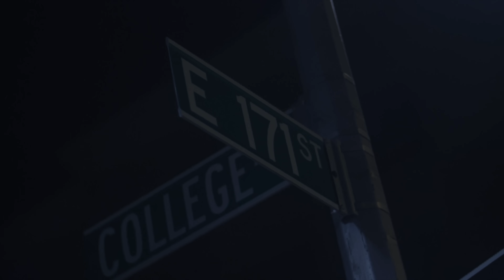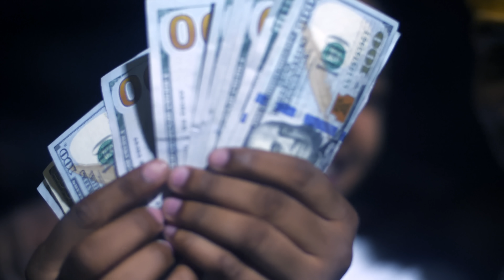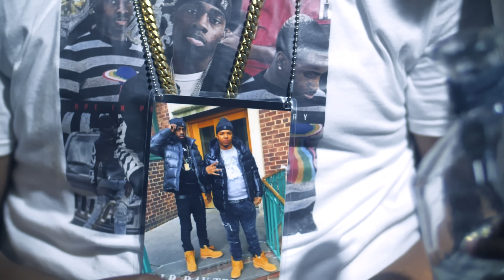Young Zay - Bros For Life (Dir.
Rest In Peace Ray "Tru Cash"